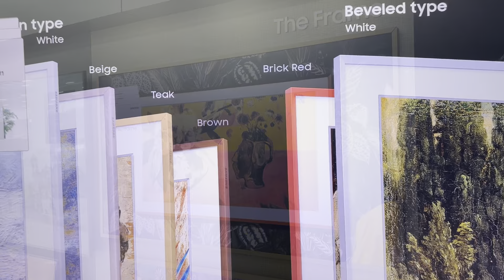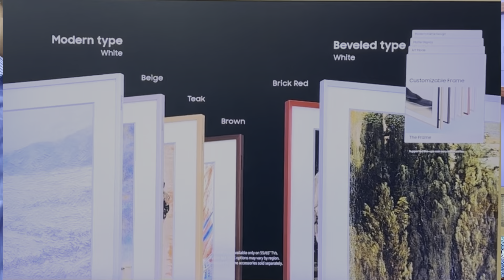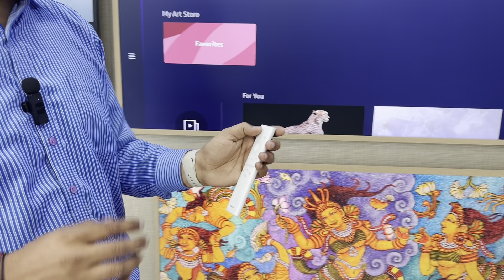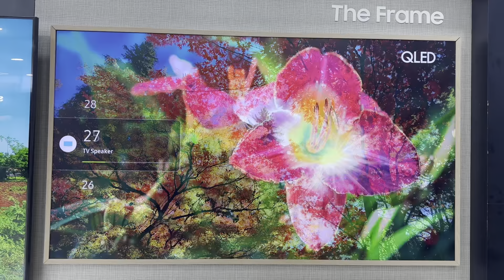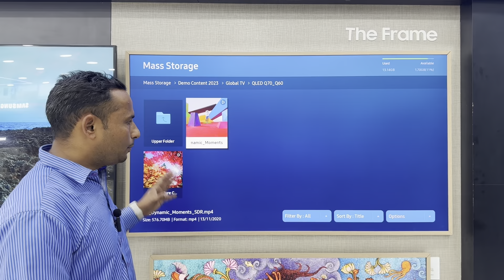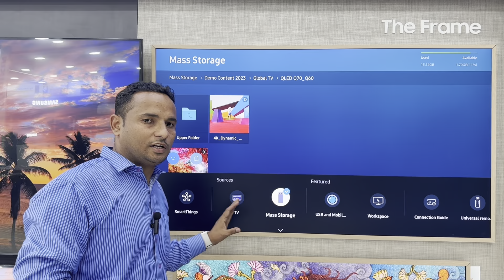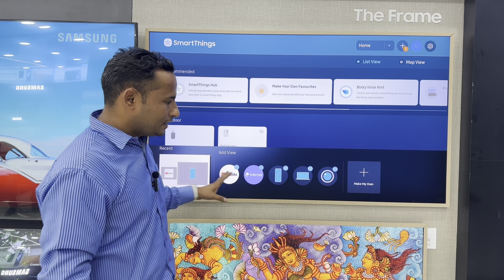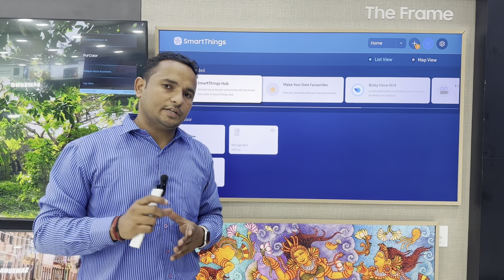Latest Samsung 65 and 55 inch Frame TV 2023 | Demo Unboxing and Review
Purchase Link - 75 Inch Frame TV
65 inch Frame TV
55 inch Frame TV
50 inch Frame TV
43 inch Frame TV

Aaj hum is video me demo dene ja rahe samsung ke 2023 ke frame tv ke bare me jiske andar size available hai 43 inch, 50 inch, 55 inch, 65 inch, 75 inch. Samsung frame tv ki complete details apko is video me mil jaegi.

Samsung frame tv 2023 55 inch demo and unboxing
Samaung frame tv 2023 65 inch demo and unboxing
Samaung frame tv 2023 50 inch demo and unboxing
Samsung frame tv 2023 43 inch demo and unboxing
How to use samsung frame tv 2023
Samsung frame tv with matt display
Samaung frame tv in india 2023
Samaung frame tv 2023 in india with matt display